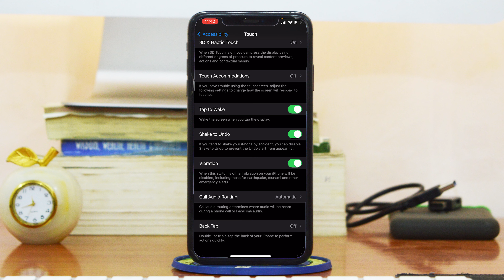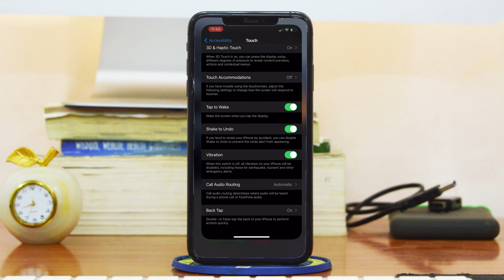How To Enable The "Tap To Screenshot" Feature In iOS 14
iOS 14 came with many new features for all iPhones that can have it. The back tap screenshot feature is definitely my favorite. It works all the way back to the iPhone 8.

How To Enable Tap To Screenshot Feature:
Go To Settings
Find Accessibility
Go to Touch at the bottom of the page
Select Either Double tap or tripple tap
Assign it to 'Screenshot'.